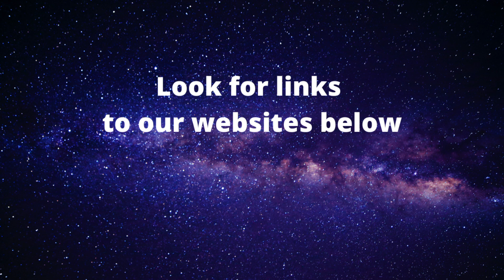The Love Astrologer, Relationships and Eclipses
We’ve entered an eclipse cycle in the signs of Aries and Libra that promises to rework relationships and our approaches to them. The Love Astrologer Kathryn Andren joins Kathy to discuss what to expect and how to harness their potential.

Facebook: Empowerment Unlimited and the group The Astro-Insight Lounge